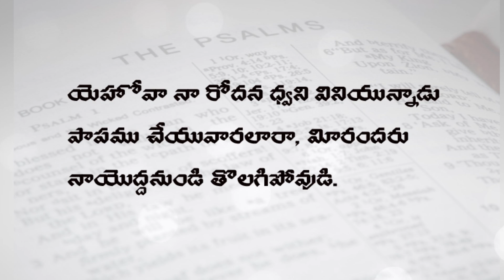Psalms 6 (కీర్తనల గ్రంధం)_The Holy Bible audio in telugu